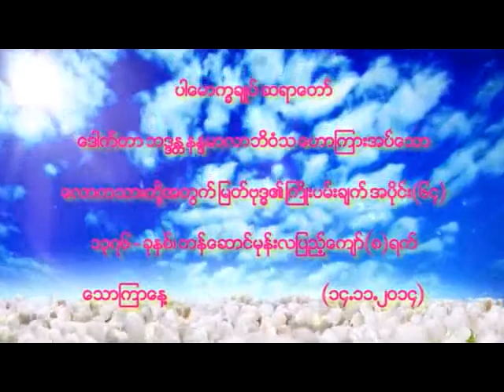ေလာကသားတုိ႕အတြက္ျမတ္ဗုဒၶ၏ ႀကိဳးပမ္းခ်က္ အပိုင္း ၆၄(ပါမောက္ခချုပ်ဆရာတော်ဘဒ္ဒန္တ ဒေါက်တာနန္ဒမာလာဘိဝံသ)